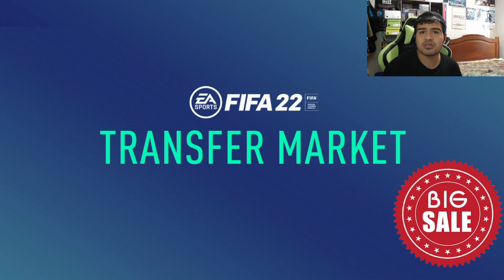10 JUGADORES META Y BARATOS POR MENOS DE 200K FUT CAPTAINS FUTURE STARS FIFA 22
Ahorra 5% en monedas comprando en la mejor página, U7BUY, con el código Samu,